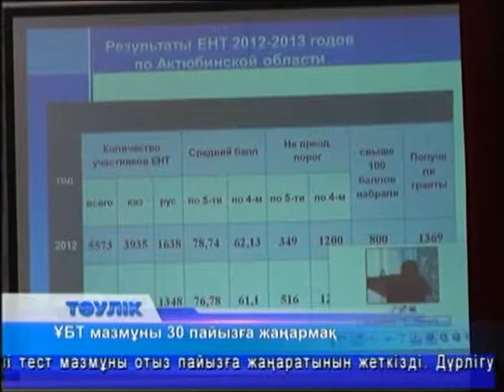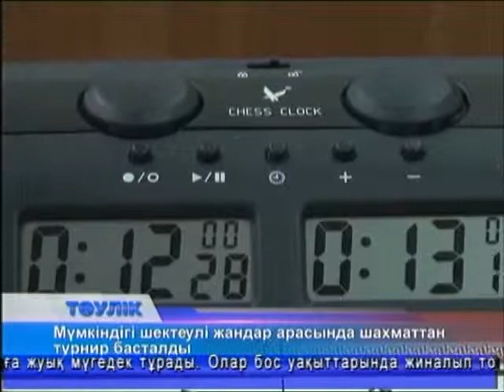Тәулік (Рика ТВ) 13 наурыз 2014 жыл